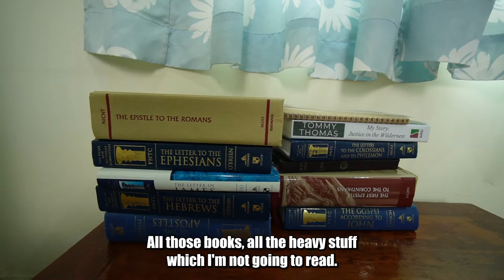Being back home